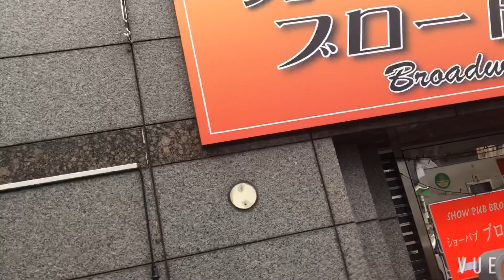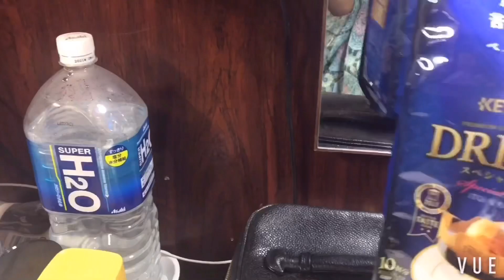GOING TO MY WORK /EXERCISE/KAYA PA BA MAG SHOW !!!😂😂😂